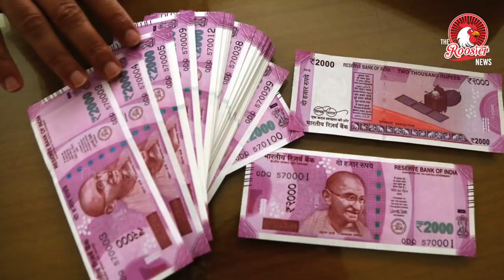Hidden கேமராவில் வெளிவந்த உண்மைகள் | Cobrapost stings 36 Bollywood celebrities in Operation Karaoke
Cobrapost is back. After last month’s sting on DHFL promoters, this time it’s an exposé called “Operation Karaoke”—a 60-minute documentary film that allegedly shows 36 Bollywood celebrities willing to accept large sums of cash in exchange for posting favourable messages on behalf of various political parties—and make it seem like this is their personal opinion.

“Operation Karaoke” was shown to the media at Delhi Press Club on February 19, 2019, at 3.30 pm. The 36 celebrities “stung” by Cobrapost are: playback singers Abhijeet Bhattacharya, Kailash Kher, Mika Singh and Baba Sehgal; actors Jackie Shroff, Shakti Kapoor, Vivek Oberoi, Sonu Sood, Ameesha Patel, Mahima Chaudhry, Shreyas Talpade, Puneet Issar, Surendra Pal, Pankaj Dheer and his son Nikitin Dheer, Tisca Chopra, Deepshikha Nagpal, Akhilendra Mishra, Rohit Roy, Rahul Bhat, Salim Zaidi, Rakhi Sawant, Aman Verma, Hiten Tejwani and his wife Gauri Pradhan, Evelyn Sharma, Minissha Lamba, Koena Mitra, Poonam Pandey, Sunny Leone; comedians Raju Srivastava, Sunil Pal, Rajpal Yadav, Upasana Singh, Krushna Abhishek and Vijay Ishwarlal Pawar; and choreographer Ganesh Acharya and dancer Sambhavana Seth.

All 36 celebrities have a reach of lakhs of followers on their Twitter, Facebook, and Instagram accounts.

Four celebrities were the exception to the rule: when approached by Cobrapost’s undercover reporters, they refused to take part in this exercise. They are Arshad Warsi, Vidya Balan, Raza Murad and Saumya Tandon.

Cobrapost posed as a PR agency and approached the celebrities through their respective agents, sharing a brief of what they expected. The celebrities were expected to post messages from their Twitter, Facebook and Instagram accounts and pose them as their personal opinions. Cobrapost claims the celebrities were willing to accept large sums of money—the majority of which would be in cash—in exchange.

Cobrapost’s proxy PR agency made it clear this exercise is not official campaigning for political parties but is a backdoor agenda-driven pre-election tactic. Cobrapost claims that the 36 celebrities all agreed and some even tweeted without having been paid yet. Others said they’d indulged in such practices before and knew the drill. They were also willing to accept black money as payment, i.e. payment in cash.

The spectrum of the exercise would range from “tweaking” the content given to them by the proxy PR agency before posting it on social media, to defending the party on controversial issues like rape, bridge collapses, etc. Some celebrities were also allegedly willing (and were captured on video, Cobrapost says) to sign dummy contacts for the endorsement of products so as to disguise the proxy political campaigning. Cobrapost says the celebrities agreed to keep it a secret, and claims they also agreed to promote the concerned party during their (the celeb’s) film promotions.

According to Cobrapost: “The names of political parties were used, in good faith and public interest, for narrative purpose only, and this is not an insinuation of their actual involvement in the practice. The investigation was made to expose the celebs willing to endorse a political agenda in return for monetary gains.”